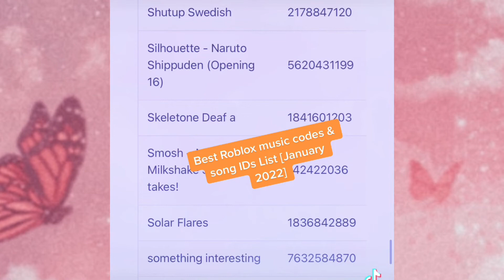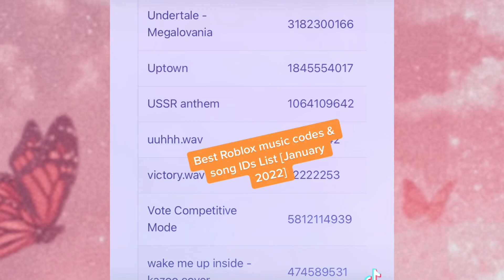Best Roblox music codes & song IDs List [January 2022]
Alan W. Sabrina Carpenter- On My Way SLOWED 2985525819
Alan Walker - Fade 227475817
Alan Walker - Flying dreams (2 min) 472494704
Albert nbn - va rog nu may plangeti 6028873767
Albert Screaming (ALBERT SAW THIS!) 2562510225
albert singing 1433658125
All Star but KreekCraft Ls 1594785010
ALL THE WAY - Jacksepticeye Songify Remix 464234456
Already Dead - Lil Boom 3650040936
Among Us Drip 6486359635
AND WE'LL NEVER BE ROYALS [ 15K TAKEN! ] 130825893
Anne Marrie - 2002 [Slushy Midi Cover] 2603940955
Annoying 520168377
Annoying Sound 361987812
Ariana Grande - 7 rings 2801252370
Ariana Grande - God is a Woman 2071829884
asimo3089 , badcc, KreekCraft – You’re WeLcome 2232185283
asimo3089, badcc, KreekCraft - He's an L 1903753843
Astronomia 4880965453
Aventura - Obsesion (Slowed & Reverb) 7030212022
Baby Shark– Pink Fong 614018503
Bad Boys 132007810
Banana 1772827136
Bang Bang ||| caked up remix 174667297
Bar Classic Jazz | Soft Jazz 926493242
Barney was a dinosaur 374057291
Bas & J Cole - The Jackie (Feat. Lil Tjay) 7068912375
Bebe Rexha Meant To Be (Instrumental) 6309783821
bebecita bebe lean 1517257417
Beep Beep Im a Sheep (FULL) 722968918
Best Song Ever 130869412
Better Off Alone (DJ Glejs Remix) 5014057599
Billie Eilish - bad guy 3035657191
Billie Eilish - CAT (Full Audio) 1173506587
Billie Eilish - Lovely (ft. Khalid) 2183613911
Billie Eilish – My Future 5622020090
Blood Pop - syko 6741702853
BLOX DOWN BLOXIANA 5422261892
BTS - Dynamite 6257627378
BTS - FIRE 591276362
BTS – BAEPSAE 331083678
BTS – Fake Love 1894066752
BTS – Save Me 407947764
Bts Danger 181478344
Build Our Machine By Dagames (17k sales!) 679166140
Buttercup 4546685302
Camel By Camel (Instrumental) - SANDY MARTON 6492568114
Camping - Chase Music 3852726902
Can I have a Joe? ORIGINAL 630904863
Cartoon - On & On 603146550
Cartoon - why we lose 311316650
Cat? I’m a kitty cat. 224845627
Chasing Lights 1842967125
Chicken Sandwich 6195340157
Clean Bandit ft. Demi Lovato – Solo remix 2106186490
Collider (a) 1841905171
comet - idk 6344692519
CONGRATULATIONS OOF PEWDIEPIE vs T SERIES 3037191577
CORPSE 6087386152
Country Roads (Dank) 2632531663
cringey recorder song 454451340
CUZ I MAY BE BAD BUT 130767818
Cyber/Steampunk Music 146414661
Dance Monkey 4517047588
Daniel Bautista – Flight of the Bumblebee 27697719
Daniel Bautista – Intro 27697707
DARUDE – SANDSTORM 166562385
dat boi [600+ SOLD!] 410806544
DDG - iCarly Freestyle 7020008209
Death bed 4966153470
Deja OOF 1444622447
Demon Slayer Kimetsu no Yaiba OP 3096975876
Desiigner - Jackie Chan (Feat Quavo & Takeoff) 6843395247
DJ Glejs - Better Off Alone (remix) 27697392
Do It (No Vox Fx) 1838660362
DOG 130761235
Doja Cat – Say So 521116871
Doki Doki Literature Club - Your Reality 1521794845
Drake - Shut It Down Speeded (LISTEN W HEADPHONES) 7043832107
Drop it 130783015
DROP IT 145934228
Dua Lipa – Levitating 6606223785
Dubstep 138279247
Dubstep Gun Sound- Saints Row 4 [DESC.] 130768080
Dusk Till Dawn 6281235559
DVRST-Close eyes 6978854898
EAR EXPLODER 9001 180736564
ECCO2K - Girls Just Want To Have Fun ft Bladee 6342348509
Egg Hunt 2017 - Empathic Duel 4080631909
Egg Hunt 2018: The Great Yolktales 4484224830
El Rap de Fernanfloo 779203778
Eminem - I'm Not Afraid 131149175
Eminem-Rap God *Lyrics in Desc*Take it, It's free! 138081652
END of the BACON HAIRS SONG 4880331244
England is my city 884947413
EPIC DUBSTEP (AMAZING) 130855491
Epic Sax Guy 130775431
Eu gosto de Batata Roblox 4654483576
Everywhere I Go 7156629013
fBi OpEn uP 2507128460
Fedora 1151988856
Fetty Wap – Trap Queen 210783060
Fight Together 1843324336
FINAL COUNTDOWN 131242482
FIRST PLACE BY LARRAY 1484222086
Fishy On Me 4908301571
Five Nights At Freddys 2 Song: Survive The Night 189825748
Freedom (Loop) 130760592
Fried Chicken Song [5000+! takes!!] 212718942
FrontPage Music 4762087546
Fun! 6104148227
FUNNY RUSSIAN SONG [XD BASS BOOSTED RUSSIAN] 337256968
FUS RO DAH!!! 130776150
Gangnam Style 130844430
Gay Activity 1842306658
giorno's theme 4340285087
Giorno's Theme (Jojo part 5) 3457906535
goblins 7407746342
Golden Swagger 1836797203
Gotta Trade 'Em All 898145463
Gucci Mane – Guwop Home feat. Young Thug 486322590
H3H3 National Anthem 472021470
Halsey - Without me [BEST QUALITY!] 10K TAKES! 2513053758
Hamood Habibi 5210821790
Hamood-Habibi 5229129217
happiness is a butterfly 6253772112
happy birthday song (OFFICIAL!) 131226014
HAS MLG GONE TOO FAR? 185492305
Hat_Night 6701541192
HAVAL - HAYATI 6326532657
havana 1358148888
Havana (Cover by Donald Trump) 500+ SALES! 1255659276